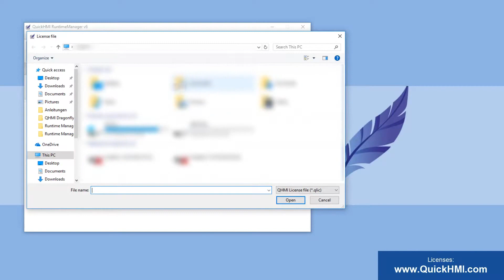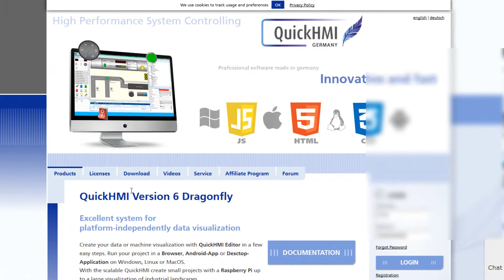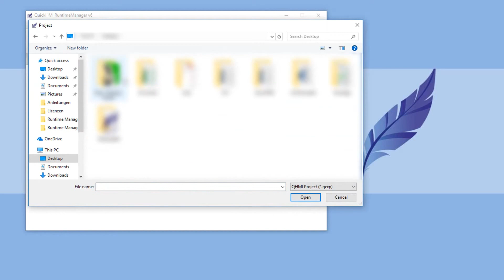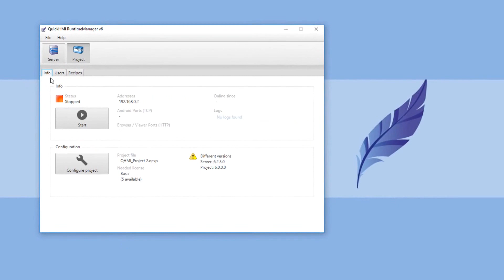QuickHMI Eagle | Runtime Manager (Version 6.2.3)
The QuickHMI Documentation

Indi.An GmbH
Flughafenallee 3
28199 Bremen
Germany